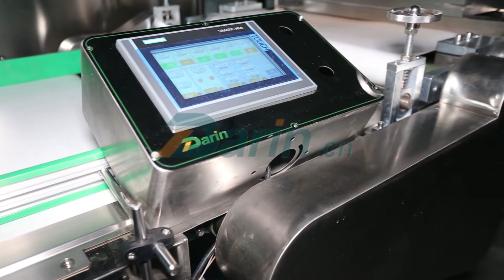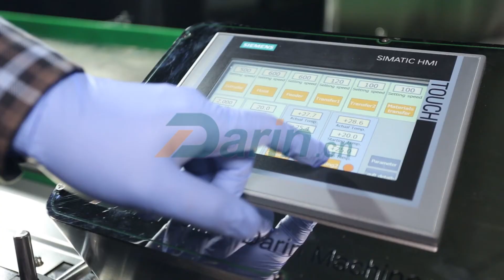Meat Strip Extruding Machine - Darin Machinery